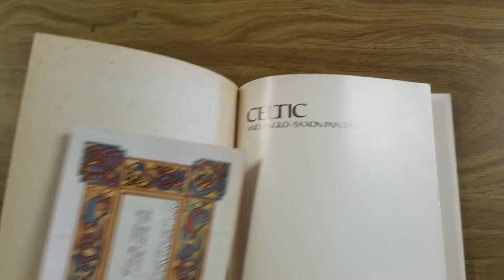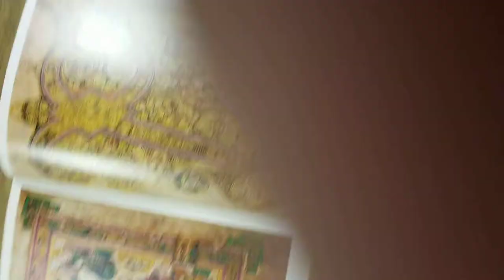Celtic Manuscript Paintings and Illuminations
Taken from "Celtic and Anglo- Saxon Painting" by Carol Nordenfalk. A sampling of the book, found at a local Goodwill. Please note that I use Illuminations in the looser popular term, and not in the original terminology.

Please forgive the quickness of the video, and the shaky camera- work.  My fussy toddler was in the cart next to me.  I suggest pausing and using screenshots for leisurely viewing.